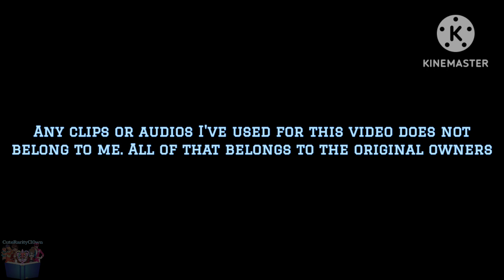[FANMADE, obviously!!!] Ze Pyromancers Funding Credits, but in PBS Kids | Credits in Description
Obviously, this is a fanmade video.

🩷 Inspiration :
VannaMontana106

💛 Clips :
Kenny Clark, Ze Pyromancers, my own videos (with an edited SMG4 video)

💚 Audio :
Colin Harrington, TheRybyFanClub

🖤 The whole video you're seeing right now is edited by me

That's about it on my end, y'all have a good day / night. Stay morphin, Rainbows!